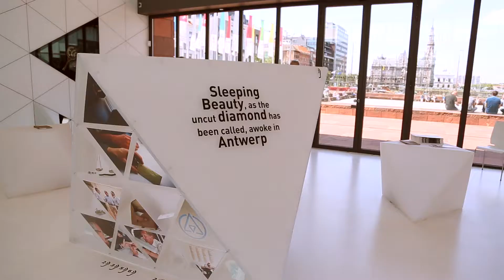Klassenfahrt Maritimes Belgien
Abwechslung pur sowie zahlreiche Freizeitangebote, urbane Zentren mit Geschichte und modernen Leben und wunderschöne Natur; das Maritime Belgien mit schulfahrt.de erleben - hier unser Video.